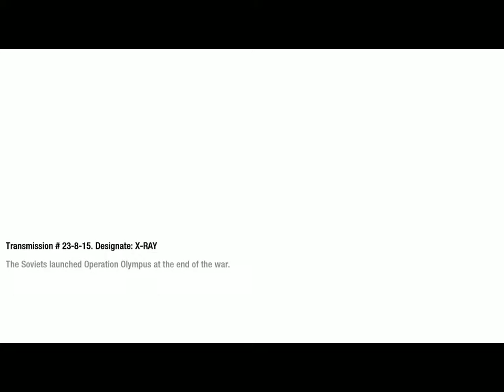CALL OF DUTY Black Ops # PROJECT NOVA # walkthrough @DragnKnight 787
The biggest action series of all time returns. Call of Duty®: Black Ops is an entertainment experience that will take you to conflicts across the globe, as elite Black Ops forces fight in the deniable operations and secret wars that occurred under the veil of the Cold War.
Set in the 1960s during the Cold War, the game's campaign follows CIA operative Alex Mason as he attempts to recall certain memories of combat to locate a numbers station. This station is due to transmit broadcasts to sleeper agents instructing them to deploy chemical weapons across the United State